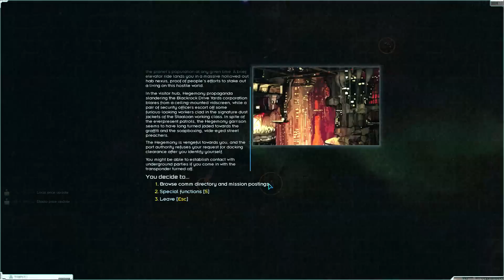Nemo Plays: Starsector (Corvus Mode) #22 - Woooooooooo!!!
New season! Tentatively Season 9, but I think I'll just call it Corvus Mode for now. I want to make this one last longer, so I'm going to try and absorb any new patches with the use of Save Transfer, provided they don't completely break each other! So, yes, Corvus mode and the foundation of the Knights of Nautilus, who don't start off with their own planet this time, so I must play nice with other factions, get commissions and build up strength until I can found my own planet.

As per usual, I request names in the comments!